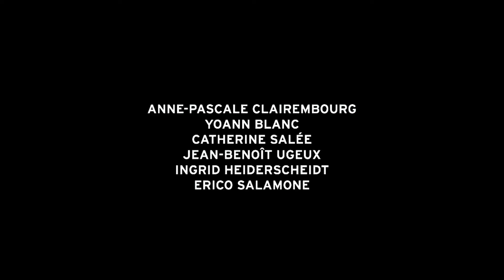Orgy (Orgie) [trailer] PIFF 2015 Lovestory Special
Orgy (Orgie) | short film directed by Matthieu Donck | PIFF 2015 Lovestory Special | 19-22 February | Cinema City | AFI Palace Ploiesti